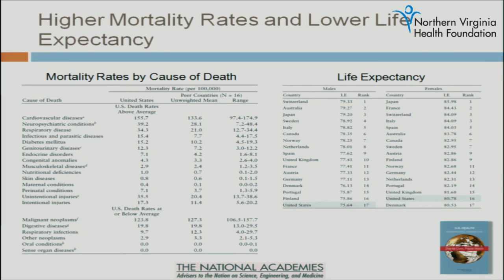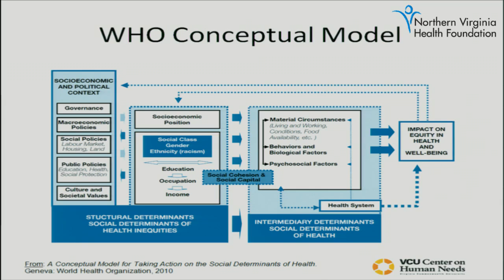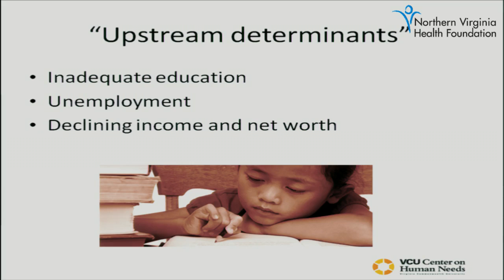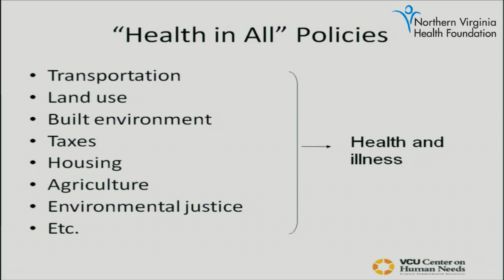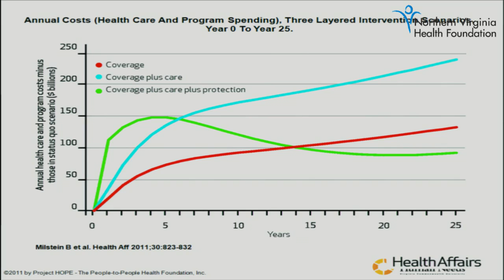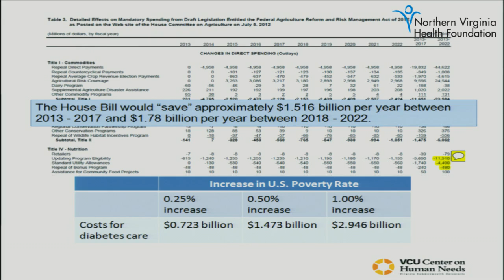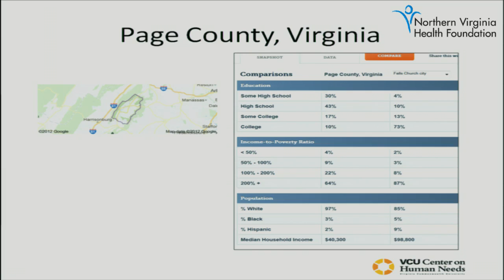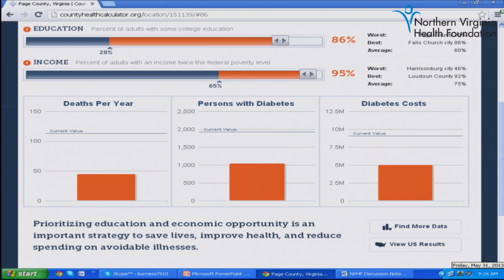Dr. Steven Woolf - "Beyond Health Care"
Steven Woolf, MD, MPH (Professor of Family Medicine and Population Health, Virginia Commonwealth University (VCU) and Director, VCU Center for Human Needs

Part of the Northern Virginia Health Foundation Health Summit: Where Are We, and Where Could We Go?